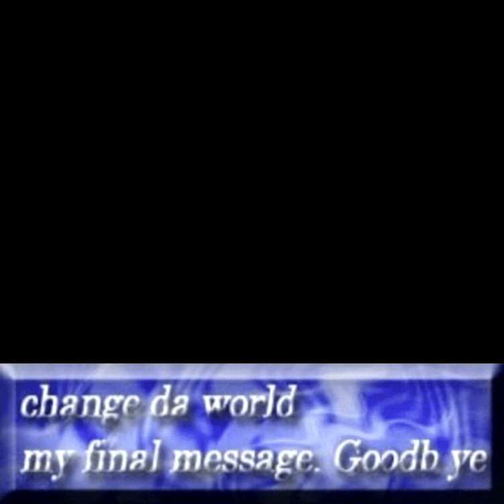Thomas's Final Message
Goodbye Tomas